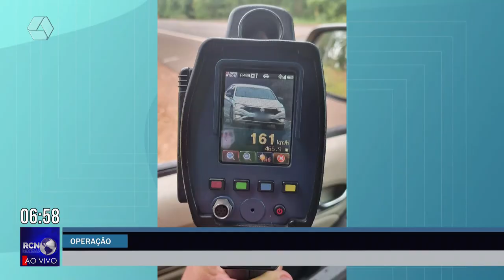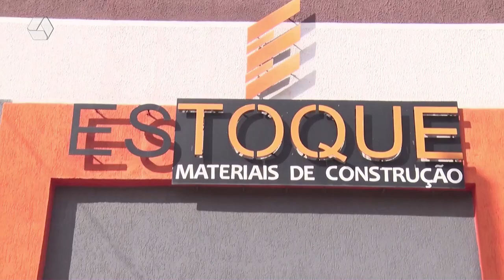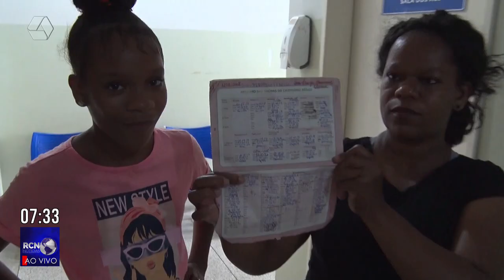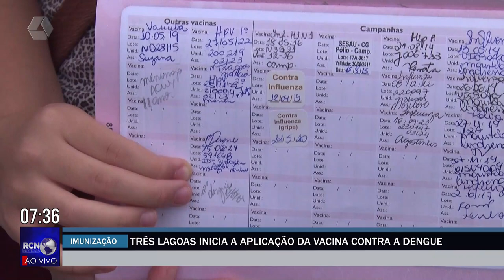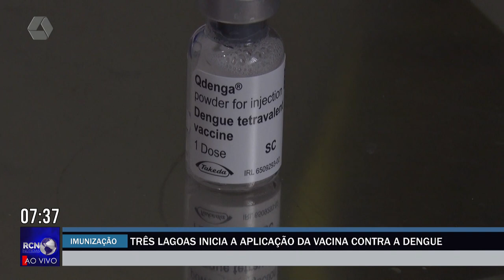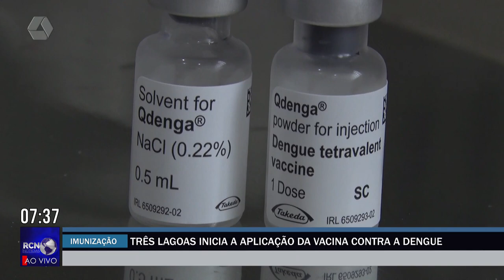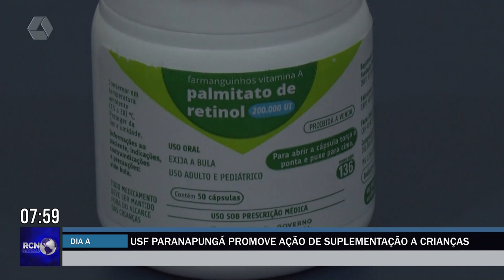RCN NOTÍCIAS 16-02-24